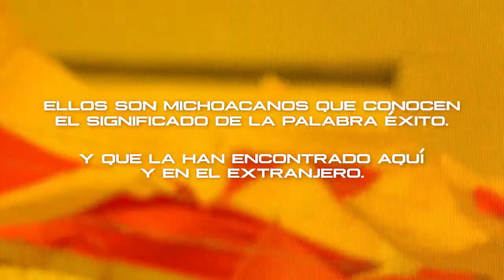Lanza campaña Monarcas Morelia: "Michoacán No Se Deja".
Se basa en tres ejes de acción:
a) Contribuir a nuestro entorno social: Mediante testimoniales y tutoriales del talento local, se promoverán las habilidades y destrezas de nuestra gente, para ayudarnos entre todos a difundir sus servicios profesionales mediante nuestras plataformas sociales.
b) Sensibilización y mesura: Monarcas Morelia será un portador de las noticias positivas que también se generan en el actual contexto, a fin de incrementar nuestra motivación, mediante acciones que diariamente se realizan tanto en Michoacán como fuera de nuestro estado.
c) Inspiración: Compartiremos las vivencias de distintos michoacanos valiosos, mediante las cuales, retrataremos el carácter, la fuerza y la fraternidad que nos caracteriza.